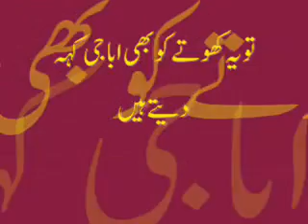Sana Bucha Exposed by a Sr. Anchor of Geo News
Anti-PTI propaganda of Sana Bucha exposed by a Senior Journalist. She is die-hard Musharaf Fan but now she is getting paid from PMLN to spread hate against PTI.
BGMusic: Mainu Note Wakha